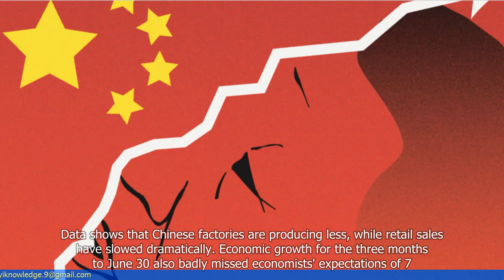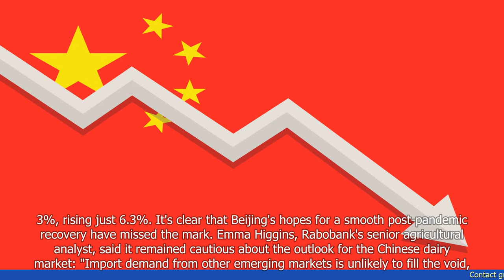China's Economic Slump Means a Glass of Milk Could Soon Cost a Lot Less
1. China's economic slump is causing a drop in demand for milk, leading to lower prices.
2. The decrease in milk prices is due to a combination of factors, including a decline in consumer spending and a surplus of milk supply.
3. As a result, consumers in China can expect to see lower prices for milk products in the near future.
4. This decline in milk prices could have a ripple effect on other industries, such as dairy farmers and milk processors, who may struggle to maintain profitability.